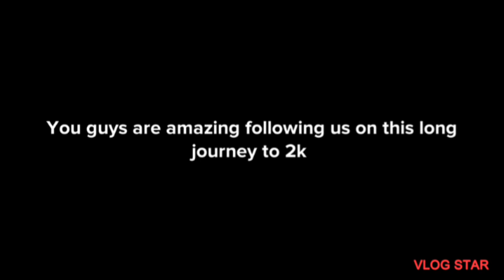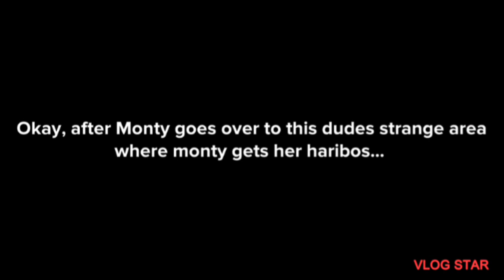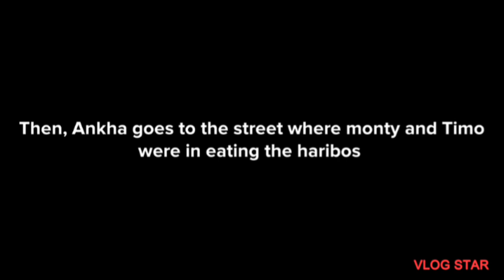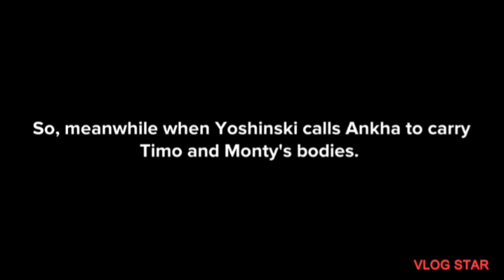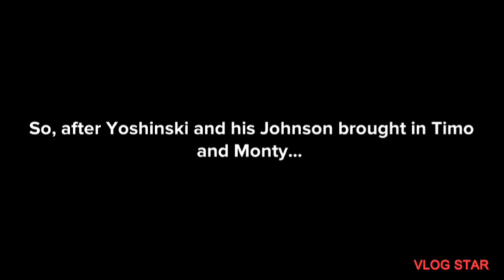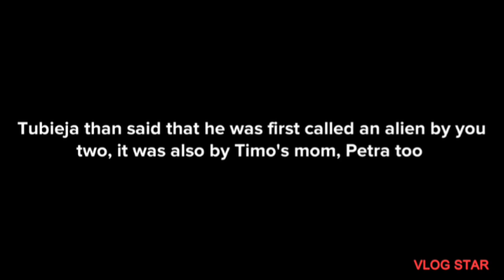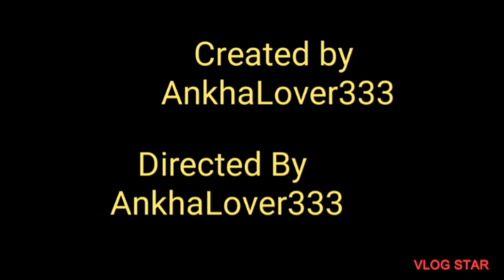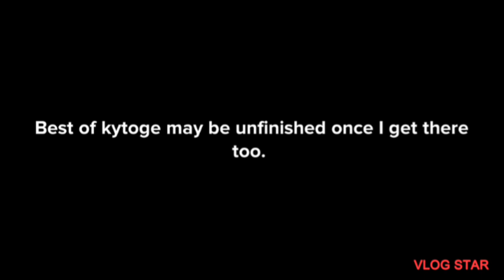The Schwobberverse 4: The illegal Haribos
After Timo and Monty can't find haribos in Netto, monty gets really sad she can't have them, until someone gives Monty "Happy" cherry haribos, which the two hallucinate thinking everyone are aliens! Can their friends stop them before it's too late?

On the other hand, Karol decides to throw an after-party for his friends. But they have to get a certain someone to enter his lobby...

HAPPY BIRTHDAY TO @montyzavala ☺️🎂🎉🎊